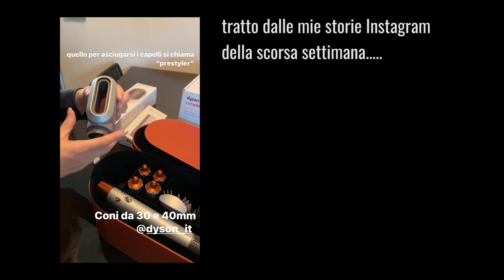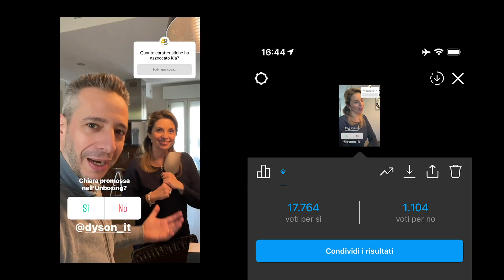DYSON AIRWRAP la recensione di Lei sull'USO mia sulla TECNOLOGIA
Vista la particolarità dell'oggetto ed i miei capelli, la recensione di questo Dyson Airwrap la farà Chiara. I suoi capelli sono moltop più adatti dei miei a raccontarvi come funziona. Ma essendo anche molto tecnologico io vi racconterò quelle particolarità che lo rendono così particolare CONTINUA SU